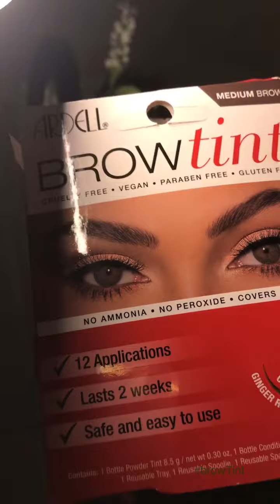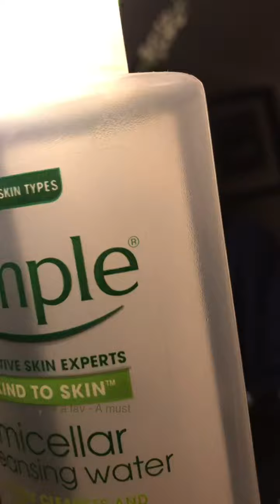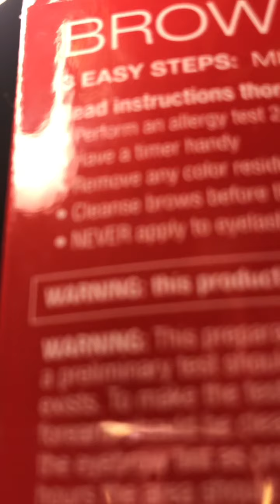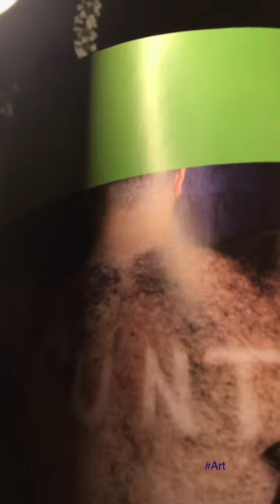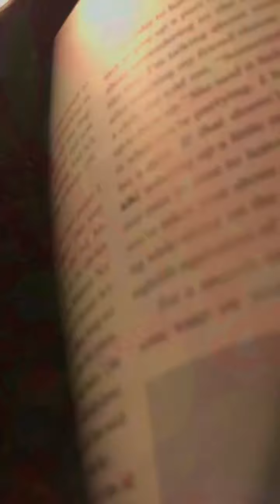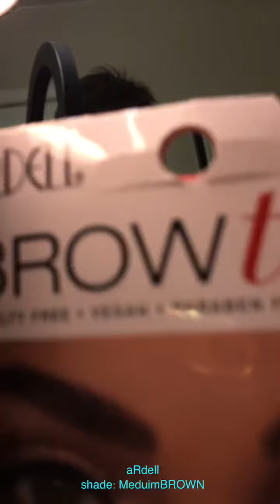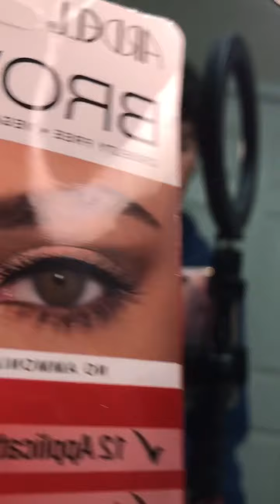letsBeautifly - browTint-ing + PMD withme 🍏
make-share listen observe # # # clarityoVrconfusion 🦢

🎥 MARCH22 2020 - sent-out MAY11 2020 x #9